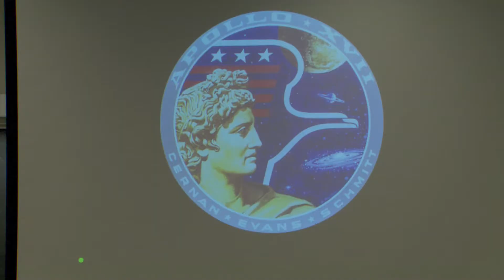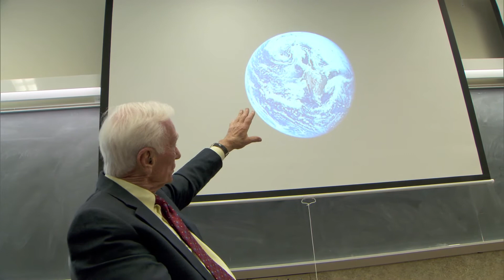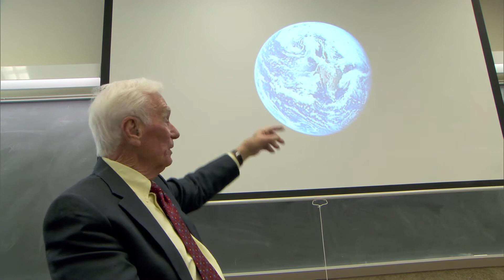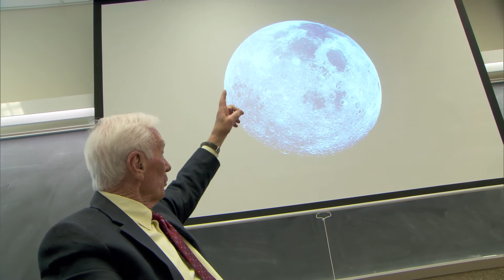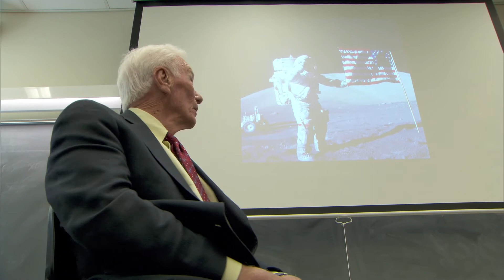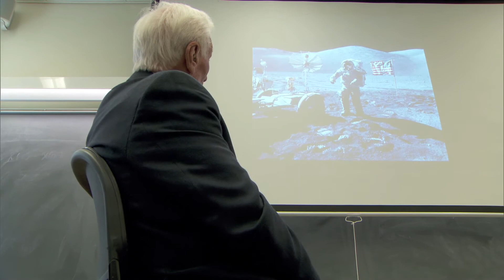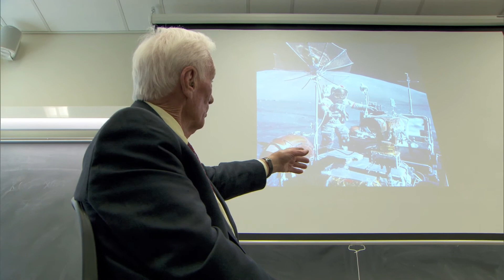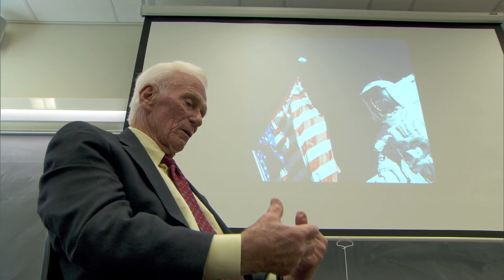CernanTalksToStudents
Astronaut alumni from Purdue University returned to campus in April. As part of their visit, Eugene Cernan talked with electrical and computer engineering students.